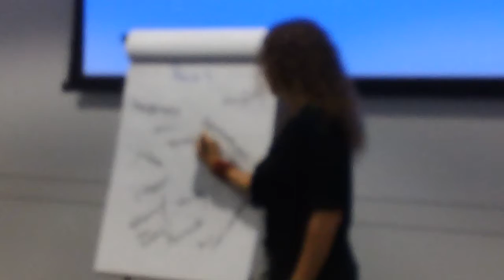USIP Workshop "What is Peace?" D.C.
"Philippine Youth Leadership Program" "Northern Illinois University" "International Training Office" USIP Workshop "What is Peace?" D.C. "United States Institute of Peace" "Rey Ty"